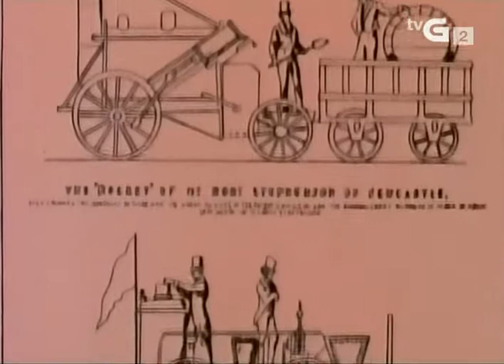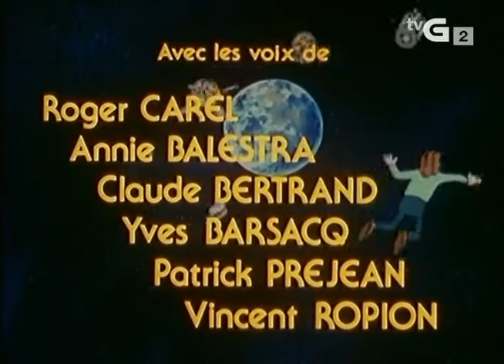Era unha vez... O home - 23 - A Primavera dos Países [GALEGO]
GALEGO RAG: "Era unha vez… O home" é unha serie animada francesa creada en 1978, dirixida por Albert Barillé. É a primeira serie da franquía "Era unha vez...". A serie explica a historia mundial, desde antes do xurdimento da humanidade, nun formato proxectado para crianzas.

GALEGO INTERNACIONAL: "Era uma vez… O Home" é uma série animada francesa criada em 1978, dirigida por Albert Barillé. É a primeira série da franquia "Era uma vez...". A série explica a história mundial, desde antes do surgimento da humanidade, num formato projetado para crianças.